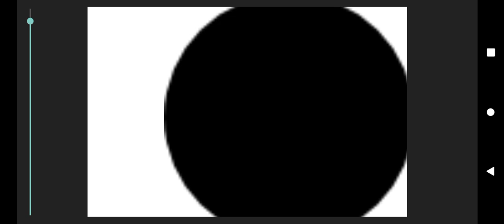skibidi egg 1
skibidi egg models by @gonzalo_m.c